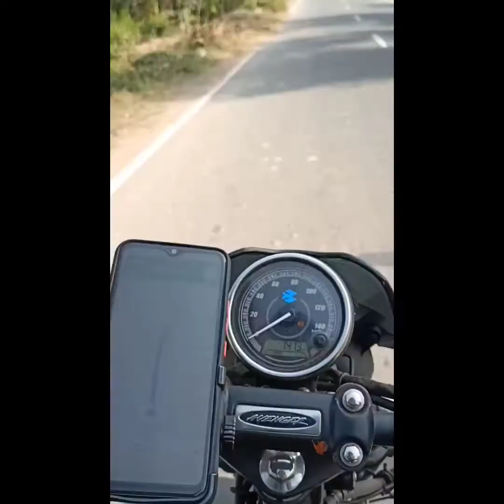khaikhali sundarban bike trip | khaikhali river view | sundarban matla river